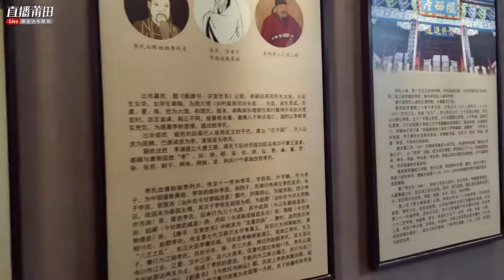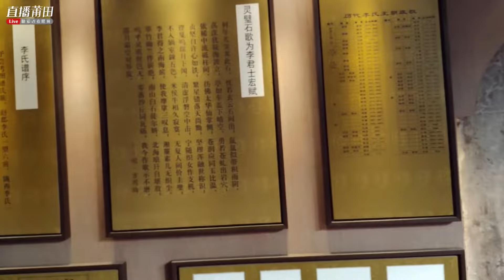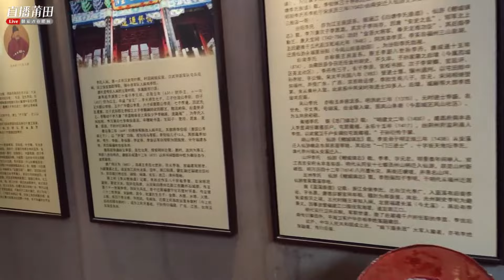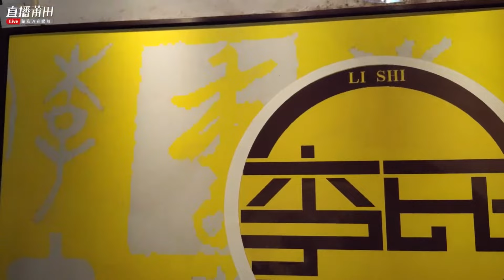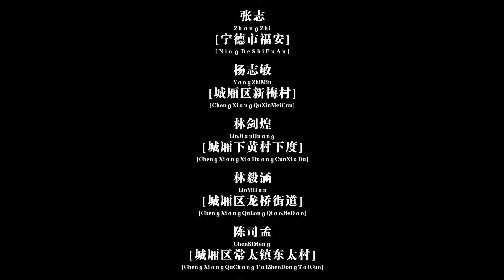李嘉誠祖籍地莆田涵江白塘鎮洋尾廿六跑民俗第三集20210309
辛丑年正月廿六下午莆田涵江白塘镇洋尾廿六跑民俗第三集20210309